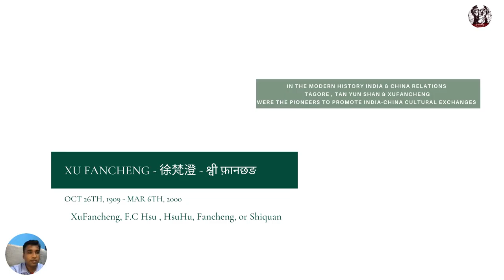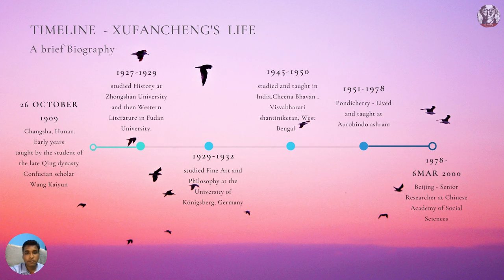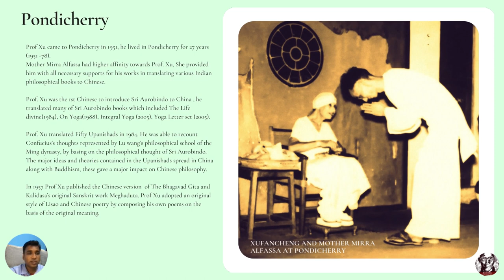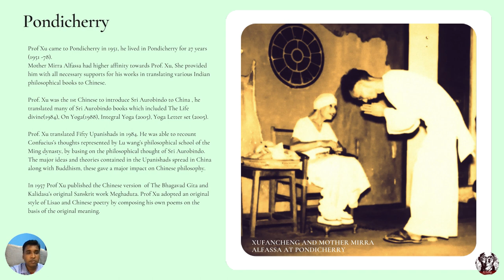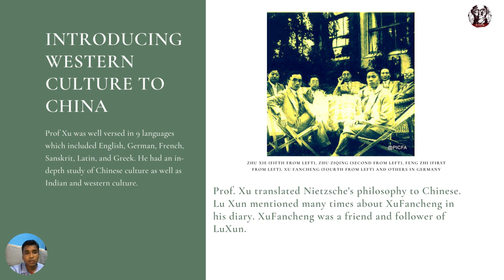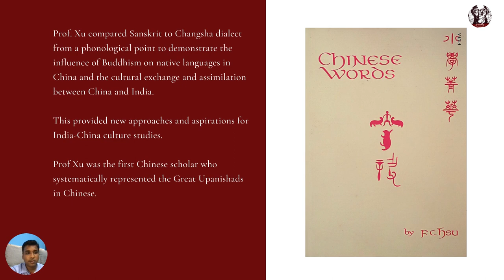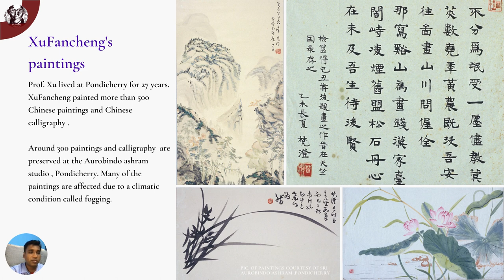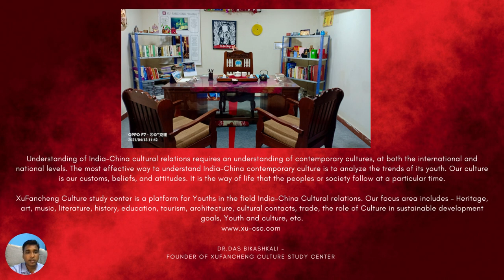Chinese sanskrit scholar XuFancheng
Prof Xu came to Pondicherry in 1951, he lived in Pondicherry for 27 years (1951 -78) and specialized in the works of Sri Aurobindo and Mother Mirra Alfassa. He translated many of the books related to Sri Aurobindo which included The Life divine(1984), On Yoga(1988), Integral Yoga (2005), Yoga Letter set (2005). The translations of Sri Aurobindo’s thoughts on spiritual and social evolution theories were widely received by Chinese intellectuals.

Prof Xu was also a Chinese painter and calligrapher, more than 500 Chinese paintings, can be found at Pondicherry Aurobindo ashram studio and also many of his paintings are with the peoples of Pondicherry who had acquaintances with him.  Prof Xu left Pondicherry in 1978. In 2006 – the year of the India-China friendship, Prof. Xu’s works were published by the Chinese academy of social science in a total of 16 volumes. Today in the field of India-China relations he is regarded as the greatest cultural bridge between India and China and also called often by scholars, the modern-day Xuan Zhuang.